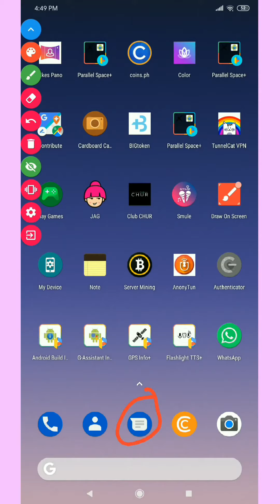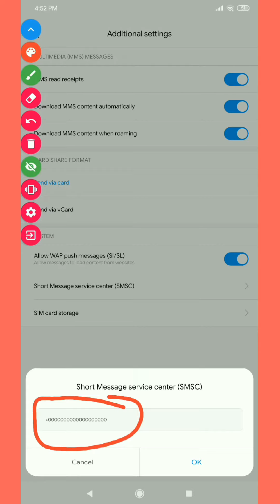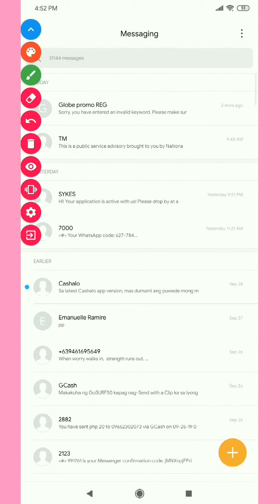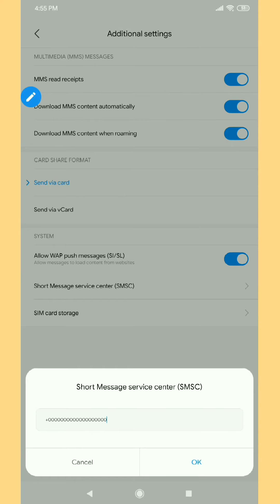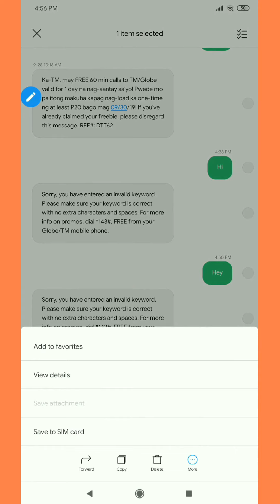Frank: block SMS send even unlimited Plan good for fooling😂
This video show you how to block the sms of a sim card once it will set it will be save in sim card even you transfer to other phone the trick will still remain.
Just put + "15 0s"
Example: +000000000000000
Note: make at your own risk
Please copy the original SMSC Number first before changing it.